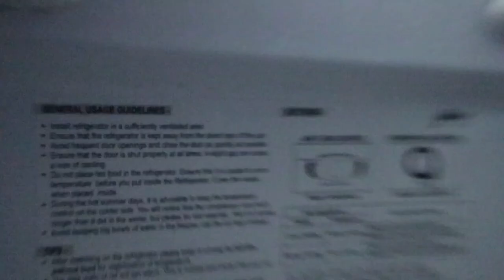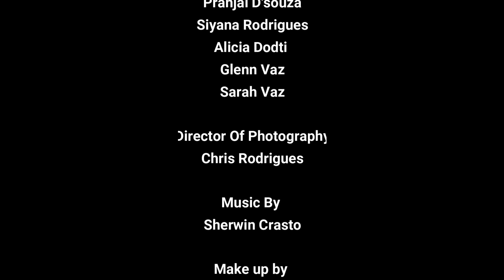NIRMAL | Short Film